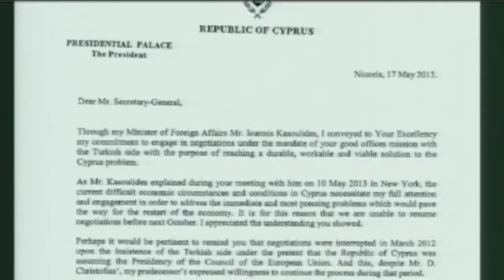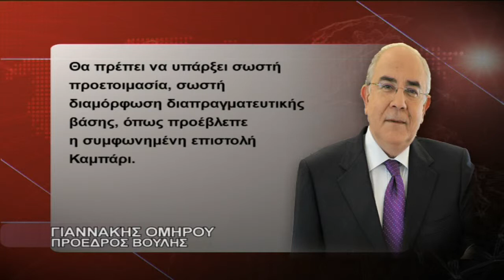Καταλυτικός ρόλος Τζον Κέρι στο κυπριακό